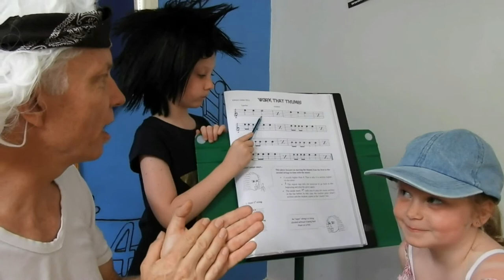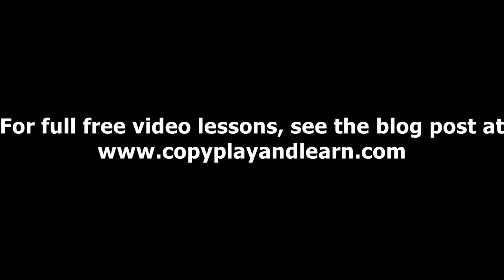Guitar teaching secrets. Inspired to learn, a passion to play. Lesson 1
Looking for kids activities during isolation? Copy, Play and Learn Guitar offers free, online beginner guitar tutorials. Using modern child friendly teaching techniques with age appropriate and exciting songs, this a great place for for kids to start learning to play guitar and reading music.
To assist the beginner learn to play guitar and read music confidently, this series of lessons makes use of a child's natural learning instincts. Children are visual learners and will naturally imitate the actions of a parent or teacher in the early stages of their learning journey, that's why this series involves the teacher playing short phrases and the student imitates them.
The pieces use visually logical and easily memorable finger patterns. A story, woven into the pieces, evolves as the student progresses.
In this video, lesson 19 in the series, The student's finger dexterity and ability to mentally process pitch and rhythm is challenged. As for being a part in an evolving story, we learn that the main character annoys his mother and why.